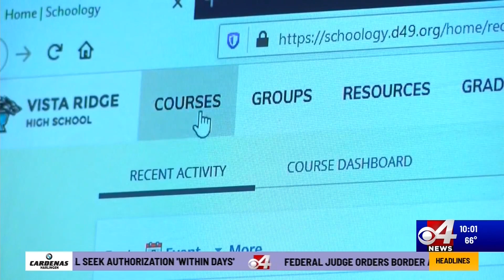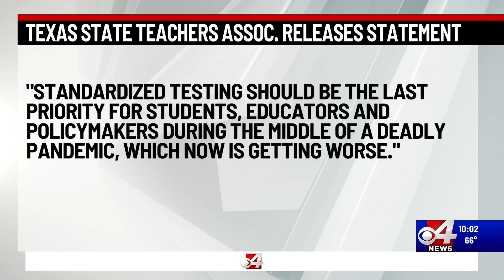Local educators worry about TEA’s funding guidelines for this school year